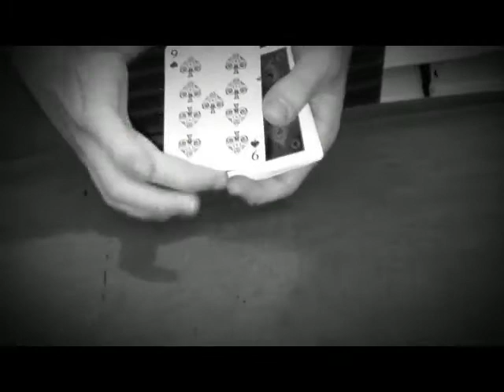Acrobatic Aces Four Ace Production